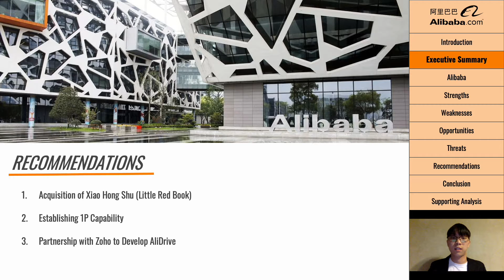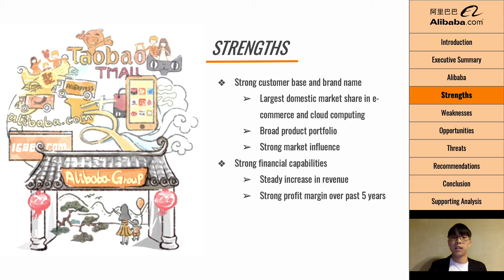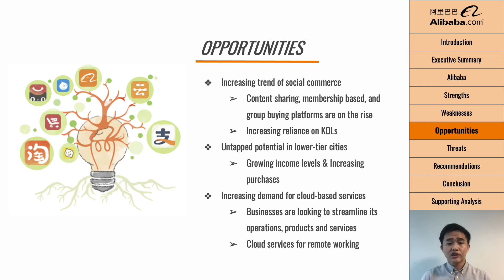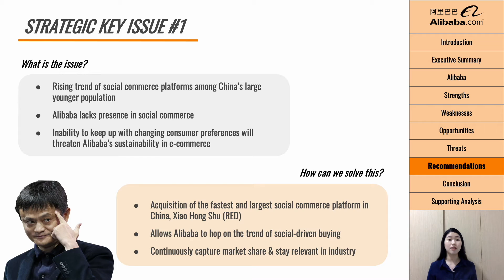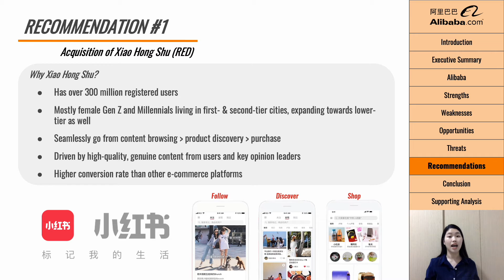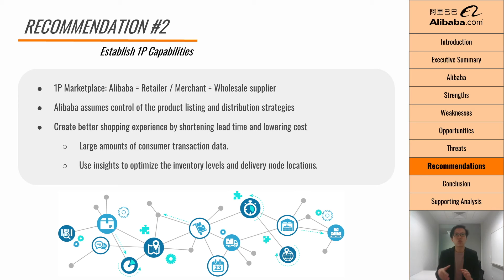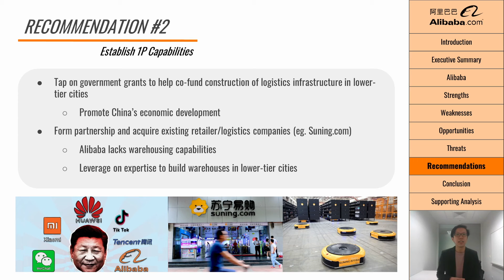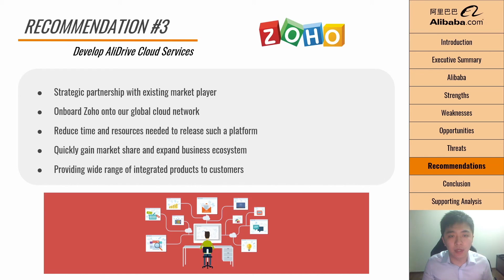Alibaba Group Case Analysis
Group-Based Assignment (GBA 03)
Singapore University of Social Sciences (SUSS)